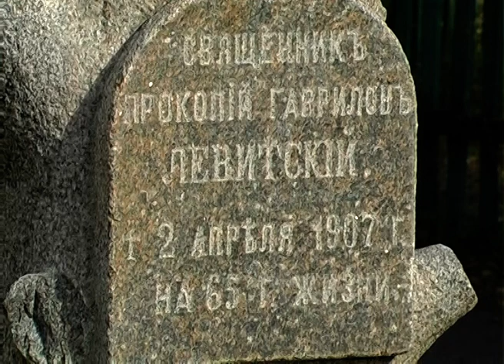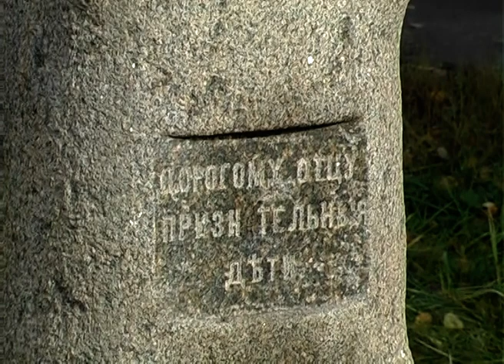Біївці 14 10 2011